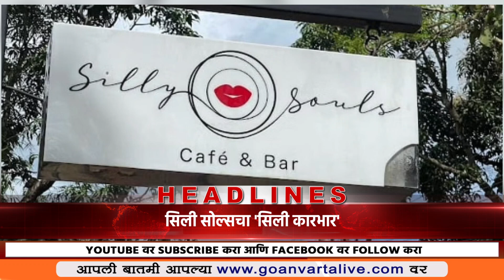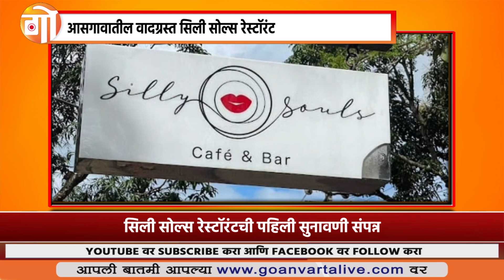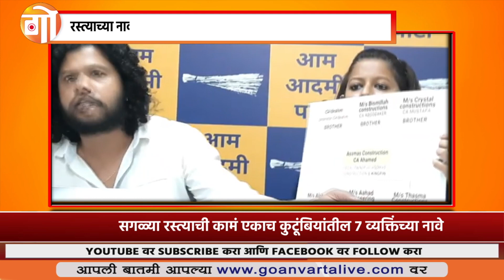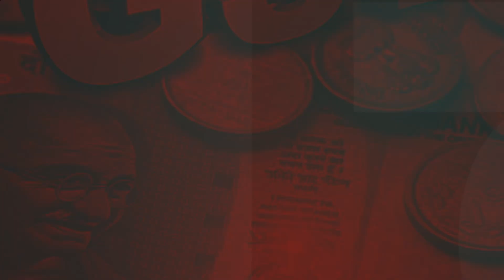News Bulletin | 29/07/2022 | Varta Govyachi | Goan Varta Live